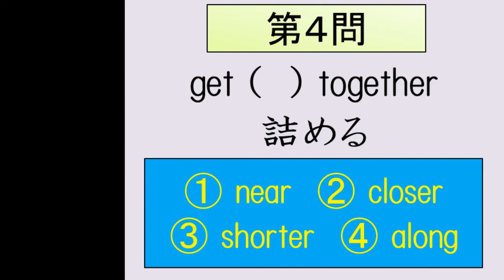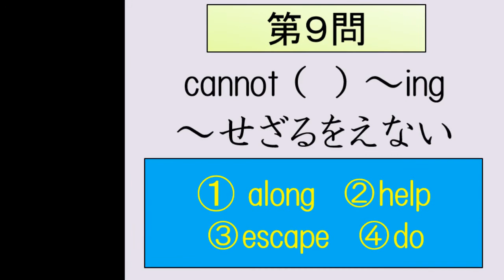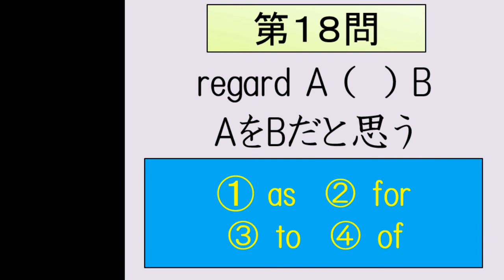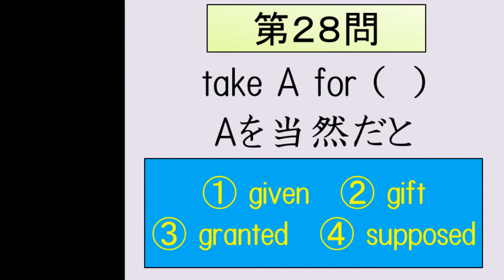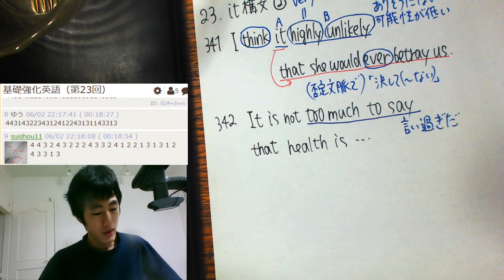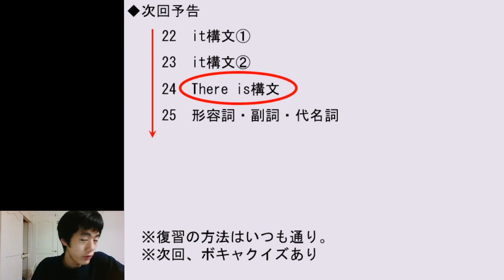基礎強化英語（第23回）「It構文②」 〈リアルタイム授業〉